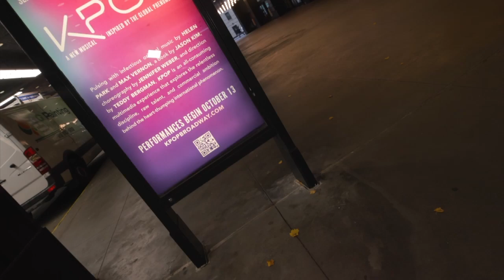“KPOP” | New York Live TV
Joelle Garguilo takes us behind the scenes for a first look of “KPOP” and chats with the team bringing it to Broadway.